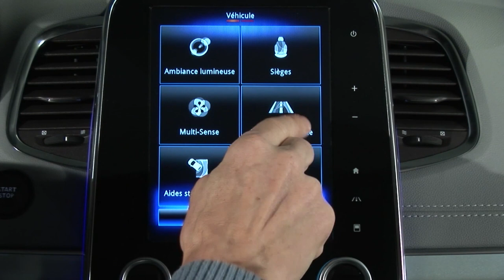UKŁAD KONTROLI CIŚNIENIA W OPONACH